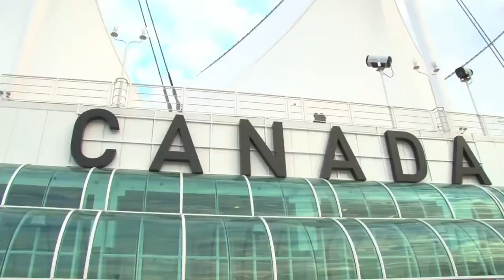ايهما افضل للهجره كندا ام امريكا للمعيشه من ناحية الحياة والمعيشة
كندا او امريكا ايهما افضل للهجره من ناحية الحياة والمعيشة والرواتب؟؟
أيهما أفضل للهجره كندا ام امريكا

للسفر الى استراليا اضغط

للسفر الى الارجنتين اضغط

00:00 مقدمه
00:50 بدايه
07:00 معلومات مهمه

ان هذا الفيديو ليس لدينا حقوق التأليف واذا أراد صاحب الفيديو ازالته فنحن موافقين